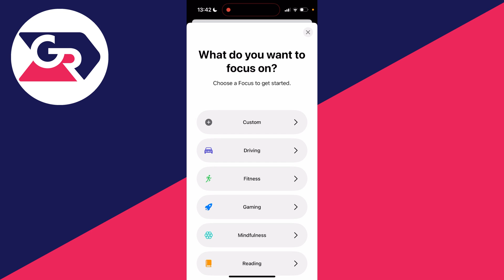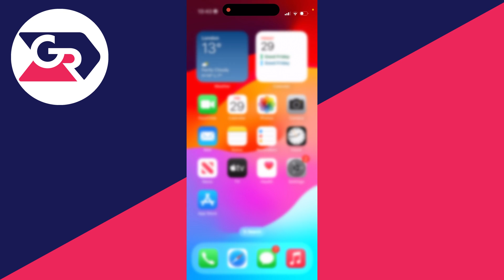How To Ignore A Call Without Blocking On iPhone - Full Guide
Learn how to ignore a call without blocking on iphone in this video.

GuideRealm